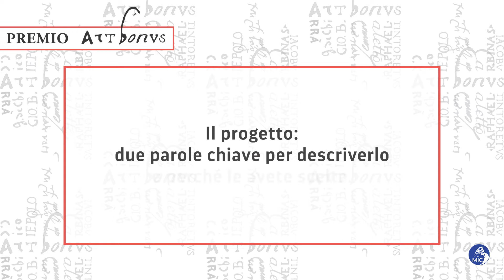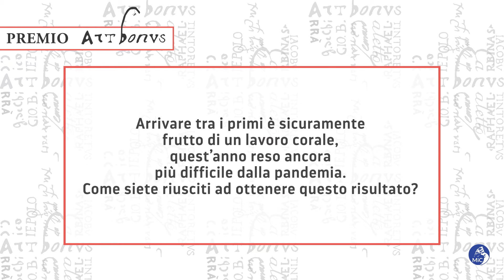Finalisti Concorso Art Bonus 2020 - Museo delle Cappuccine di Bagnacavallo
Il progetto "Albrecht Dürer: progetto espositivo 2019/2020" del Museo Civico delle Cappuccine raccontato da:
Monica Poletti, Assessore alla Cultura del Comune di Bagnacavallo (RA)